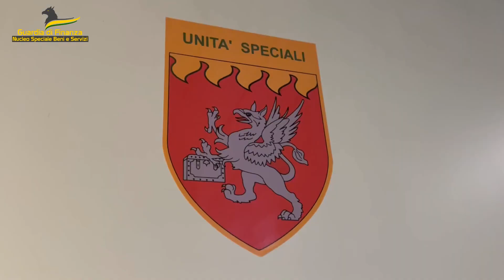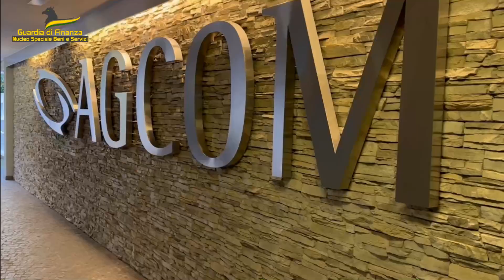GDF Nucleo Speciale Beni e Servizi e AGCOM unite nel contrasto al fenomeno del secondary ticketing.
Biglietti di concerti venduti a 10 volte il prezzo nominale. Adottata sanzione di euro 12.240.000 nei confronti di una piattaforma globale di vendita online di biglietti di eventi priva della prescritta autorizzazione.